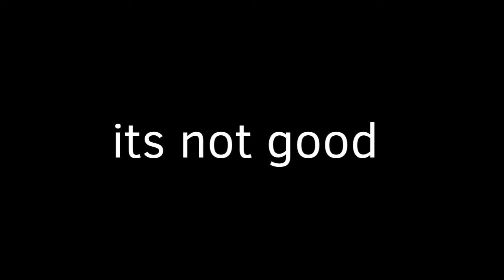И А М І D А /\ Filler /\ Flash warn.